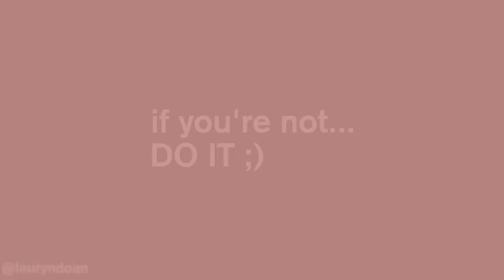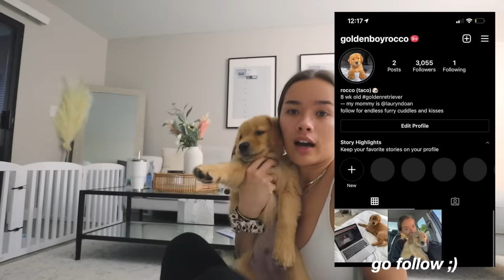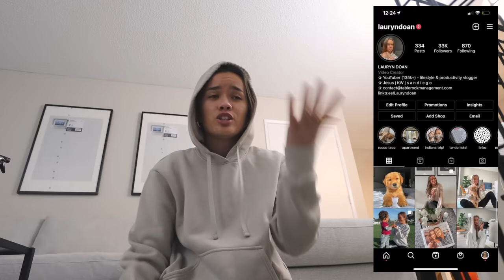bringing home my 8 week old golden retriever puppy! (first days)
w h a t ' s - t h i s - v i d e o - a b o u t ? -- this is my bringing home my 8 week old golden retriever puppy! (first days) VLOG! THE VLOG THAT I HAVE ALWAYS WANTED TO UPLOAD. here we go, here's a fun journey to look forward to!!